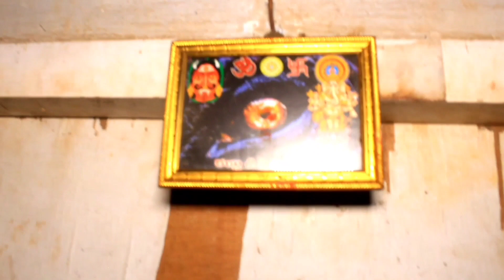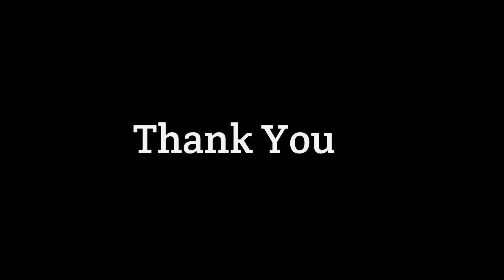హడల్ పుట్టిస్తున్నా Seaside గెస్ట్ హౌస్😱 | Full Video | Most Scary Haunted Guest House🥵 | VTV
In this video, I'll be visiting Seaside Guest House, a terrifying haunted guest house that I found on the internet. I'm not sure if the house is actually haunted or not, but I'm definitely scared! Be sure to check out the video to see what I think

Thank You - Village Tour Vlog

About: Village Tour Vlog is an YouTube channel where you can find Village Mysteries, Ancient Places , Vlogs and mostly Ghost Hunting Videos.

Channel Tags